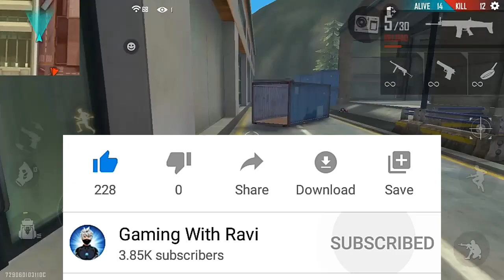NEXT GOLD ROYAL RFECTA para SAMSUNG A3,A5,A6,A7,J2,J5,J7,S5, $6,$7,$9,A10,A20,A30,A50,A70// FREEFIRE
This video is only for Advertisment and
Demonstrations. it helps the developers to make better games and fix bugs and lag problem and not for other things.

All the images& Pictures which are shown in this